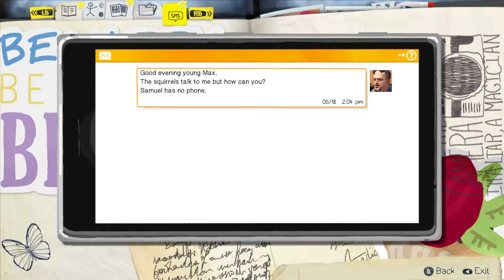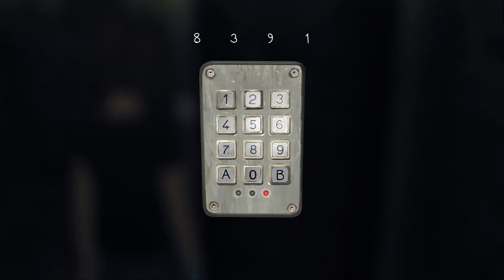Life is Strange Part 27 - No commentary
This is part 27 of my Life is Strange playthrough.
200% drama, this is the guilt trip episode.
The game is almost over.

Difficulty: Default
Platform: PC